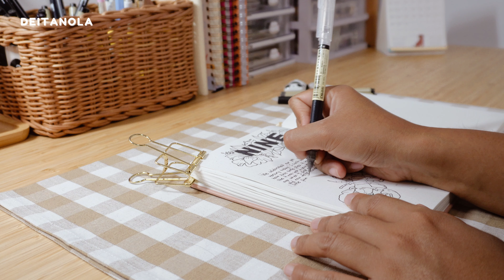Relaxing Journal with Me ✨ | Aesthetic Music Playlist for Calm Creativity 🎶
Enjoy relaxing, peaceful music to accompany your journaling time. Let's journal together ❤️📒

Thank you again for visiting my channel and watching my video.

FIND ME ON
🌻 Etsy shop

🌻 Camera Sony ZVE-10
🌻 Lens Sony SEL-P16-50mm
🌻 Tripod Joilcan 187cm

Hello! My name is Dea. I’m from Yogyakarta (Indonesia) and live in Málaga (Spain). I’m a full-time teacher, but I love drawing, felt crafting and journaling.